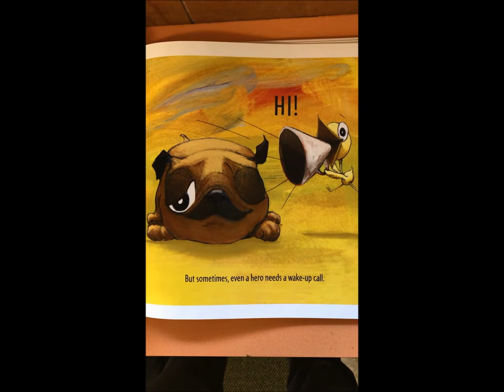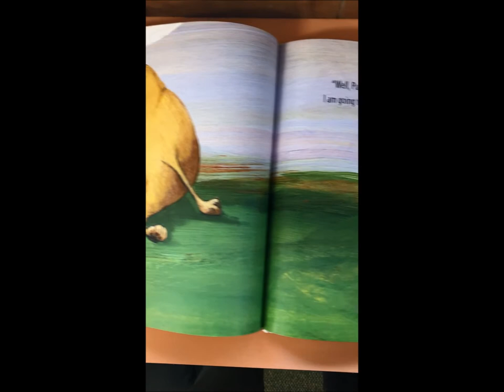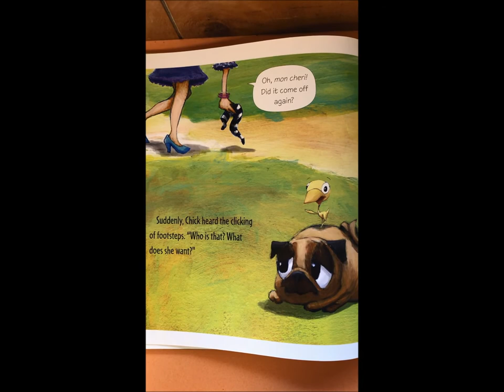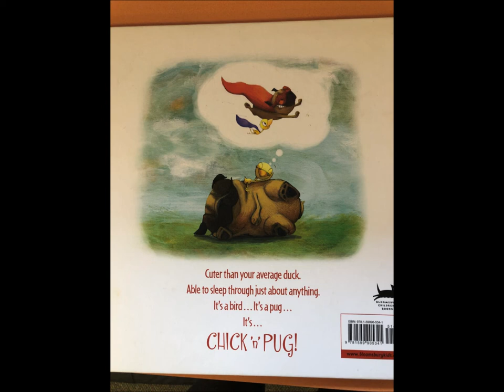Chick n Pug - Audiobook